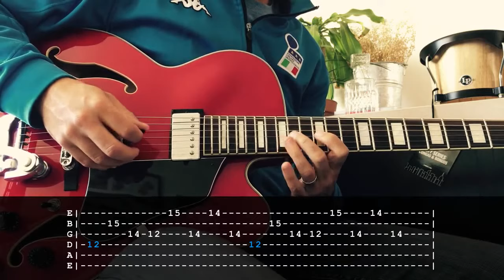Cómo tocar la INTRO de Sweet Child O Mine TUTORIAL Guns N Roses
En este tutorial de guitarra les enseño cómo tocar la INTRO de Sweet Child O Mine en guitarra eléctrica.